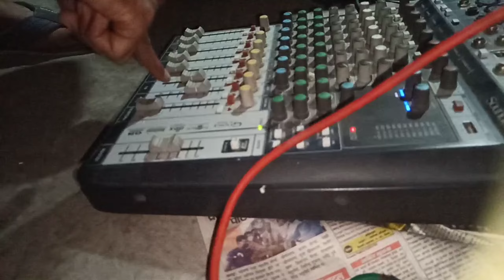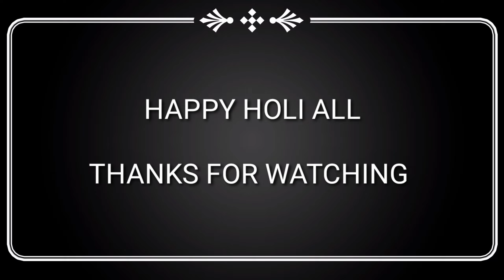[HAPPY HOLI ALL❤️ ]-VLOG-26(HULK GANG😂)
Hello guys i m back with my new vlog i hope so🤞🏻 you guys giving love to this vlog series and I want300 views on this vlog 😍💓  and i know you  giving me smile on my face so go and watch my full vlog and enjoy  and share this video to your friends family and all you want to share

WELCOME TO MARTIN AREA